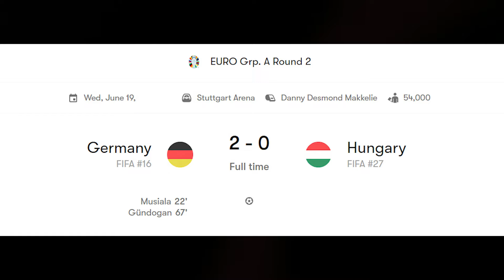Dominik Szoboszlai's revival might help Arne Slot avoid problems at Liverpool.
Anyone seeking definitive proof of the advantages of choosing players who are in form for international tournaments need look no further than Cody Gakpo's impact at the recent European Championships.
As one of the few Liverpool players to end the season on a high note, Gakpo carried that momentum into the finals with Holland, scoring three goals and providing an assist in their run to the semi-finals, making him one of the top scorers of the competition.
The striker is expected to return to the AXA Training Centre later this month, full of confidence as he begins working with new manager and fellow countryman Arne Slot.
However, Dominik Szoboszlai’s recent experiences contrast sharply with those of Gakpo. Despite Liverpool not expecting Gakpo back for at least another two weeks, Szoboszlai was already back at the AXA Training Centre on Tuesday, having been knocked out of the Euros with Hungary more than three weeks ago.
Szoboszlai had a disappointing tournament, which was foreshadowed by his national team's lackluster performances in warm-up games against Ireland and Israel. While he showed improvement in the 2-0 defeat to Germany, he had limited opportunities to make an impact as Hungary secured a meaningless 1-0 win over Scotland in their final group game.
This underperformance continued a trend from the season following his £60million transfer from RB Leipzig, which began with a hamstring injury sustained against Newcastle United on New Year's Day.
After scoring and assisting in two games upon his return, Szoboszlai admitted to rushing back too soon, aggravating the injury and missing over a month, including the League Cup final against Chelsea.
Although the Euros were not ideal for most of the Liverpool players, presenting Slot with a potential issue, Szoboszlai's early exit has at least provided him with a chance to rest and reset, while also leaving him ample time to impress his new manager during pre-season.
The competition for midfield spots will be intense, but Slot's tactical flexibility and Szoboszlai's adaptability position the Hungarian well to make a strong start. He will hope this season begins as positively as the last one but avoids a similar ending.